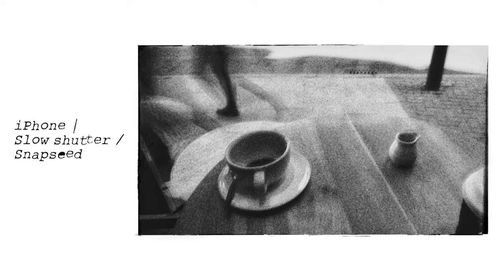Tip the Street Photographer | How to Shoot like a Ghost in Plain Sight | With POV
SHOW NOTES

A lot of Street Photographers, I feel, think that they have to get their shots before they are spotted. Well this may be the case for those moments that come out of nowhere and you have to move in the blink of an eye or the moment is gone forever. But there is another approach and that is nurturing the environment you are shooting and allowing the locals to get familiar with you. When they are familiar with you then it is more likely they will begin to trust you to do your thing. Slowing down and being in the moment and not always hurrying for me is key to getting those photographs that really resonate with people. When I am patient and unhurried I will notice more than I would if I'm just bombing through.

MY GEAR

EDITING SOFTWARE
8mm (Iphone app)
Adobe Lightroom
Adobe Photoshop

SMARTPHONE
Hipstamatic